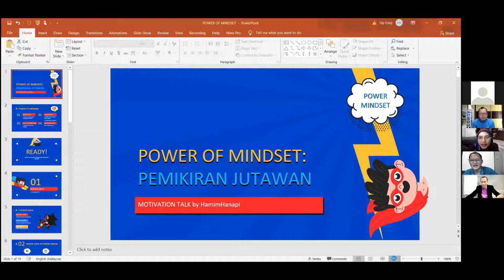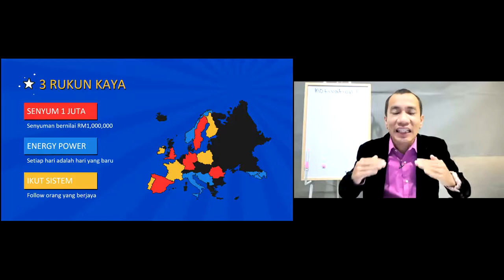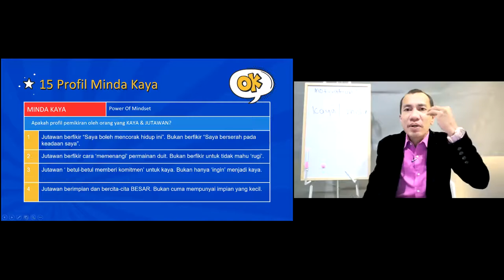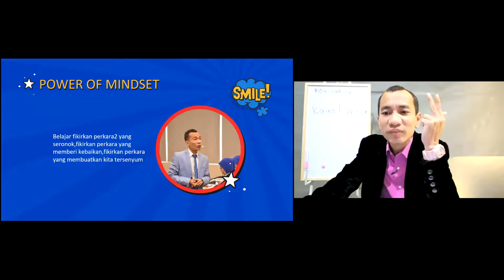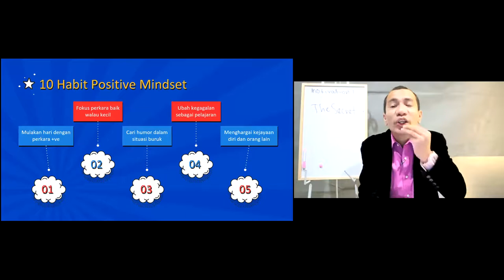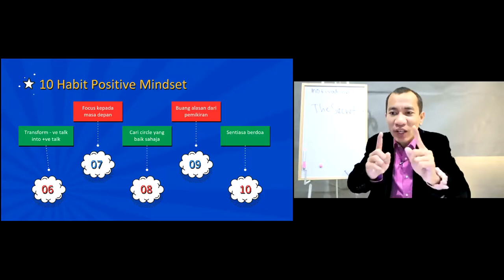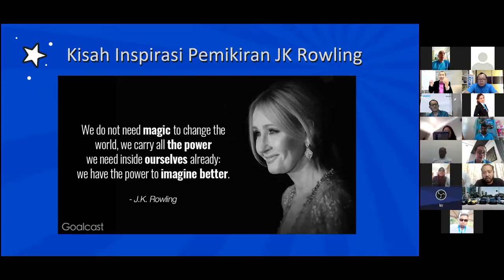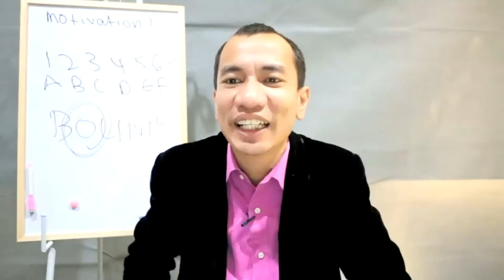Power Of Mindset Motivational Talk By Cikgu Hamim Hanapi 4 Aug 2021 (Smart Team Coway) Lim Boon Seng